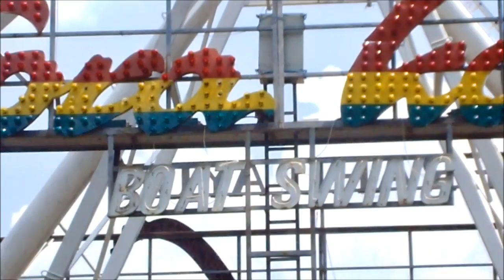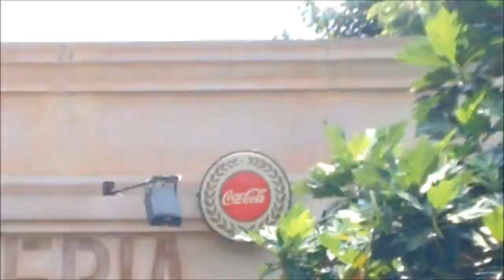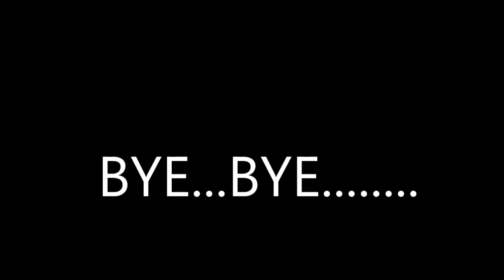DUNIA FANTASI punya cerita, edisi video lama bersemi kembali